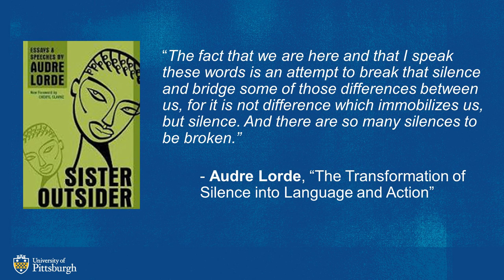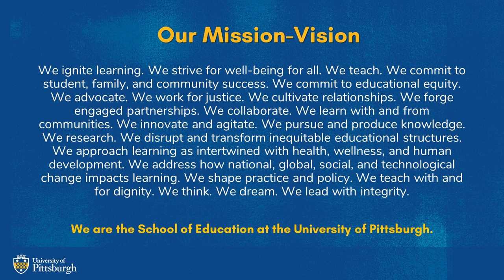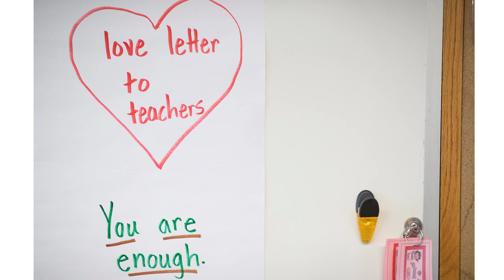Transforming Education | Valerie Kinloch | TEDxUniversityofPittsburgh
Valerie Kinloch is the Renée and Richard Goldman Dean of the University of Pittsburgh School of Education. She has strengthened the school’s commitment to equity, justice and innovation by focusing on teaching, research, community engagement and alumni involvement. She is the president-elect of the National Council of Teachers of English, a fellow of the American Educational Research Association, fellow of the American Council on Education, and co-chair of Remake Learning. Valerie Kinloch is the Renée and Richard Goldman Dean of the University of Pittsburgh School of Education. She has strengthened the school’s commitment to equity, justice and innovation by focusing on teaching, research, community engagement and alumni involvement. She is the president-elect of the National Council of Teachers of English, a fellow of the American Educational Research Association, fellow of the American Council on Education, and co-chair of Remake Learning. This talk was given at a TEDx event using the TED conference format but independently organized by a local community.